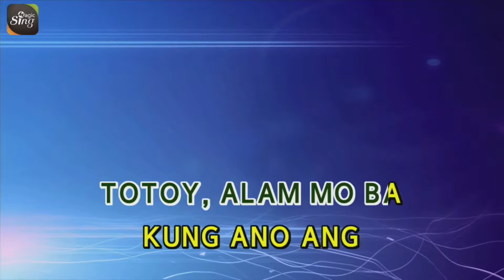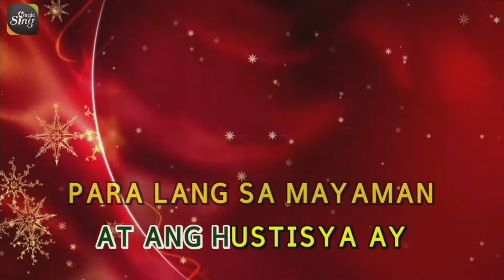[MAGICSING Karaoke] BAMBOO_TATSULOK karaoke | Tagalog